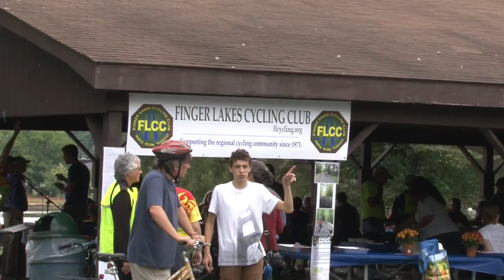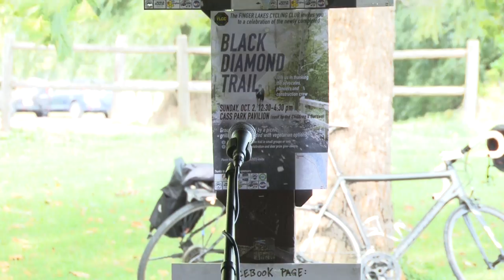Black Diamond Trail Celebration: Walk in the Park episode 148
A celebration of decades of work by many partners in finally completing the first eight miles of the Black Diamond Trail from Cass Park in Ithaca, NY to Taughannock Falls State Park on the west shore of Cayuga Lake.
his week's episode of Walk in the Park (#148) covers this event and shows numerous scenes from this valuable community resource, explaining its history and character.

Speaking in this show are Sue Poelvoorde of Finger Lakes State Parks, Andrejs Ozolins of the FLCC, Armin Heurich, president of the FLCC, Jan Zeserson of the Black Diamond Trail Enthusiasts Network (BDTEN), Fred Bonn, regional director of Finger Lakes State Parks, and Bob Beck of the Town of Dryden, who tells us what's happening with their rails-to-trails project.

The Black Diamond Trail was once a railroad route running from Pennsylvania through Ithaca, to Trumansburg, and ending in Geneva. It ended service about sixty years ago, and  it's been a long process since to convert it to a recreational trail.

Walk in the Park is a public access weekly series produced by Tony ingraham, Owl Gorge Productions, Ithaca, NY at PEGASYS Studio of Time Warner Cable.